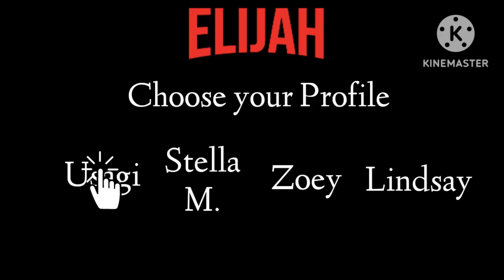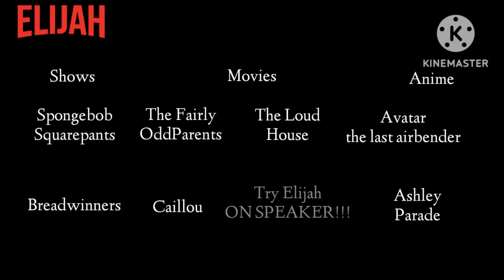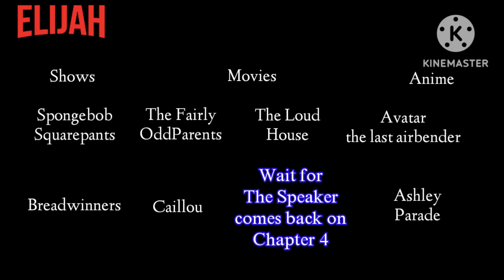Elijah the App 16: Usagi failed the last elijah the app Speaker!